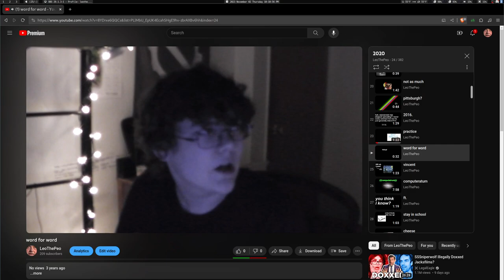Talking about a cool encounter I had today & the importance of health